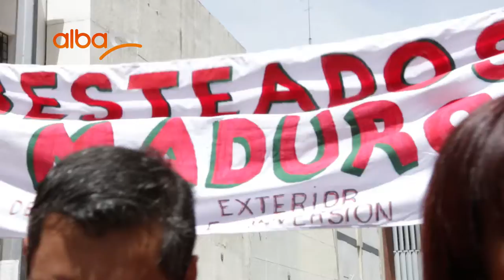Unas rimas para Almagro por Shirly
Este martes 4 de abril, miles de venezolanos y venezolanas marcharon por las calles de Caracas para repudiar la avanzada injerencista promovida por el Secretario General de OEA, el uruguayo Luis Almagro.
Llegando al centro de Caracas,  la militante chavista Shirly Cordero le dedico unas rimas al funcionario de la OEA.